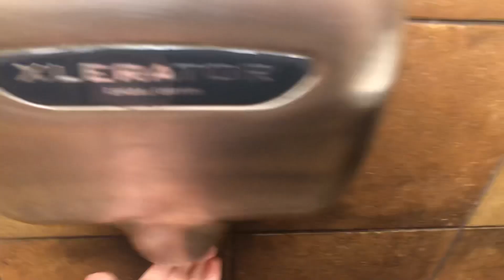Excel Dryer Xlerappy @ Taco Bell - Highland Park, IL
Taco Bell, you know better than to use Xlerappies.